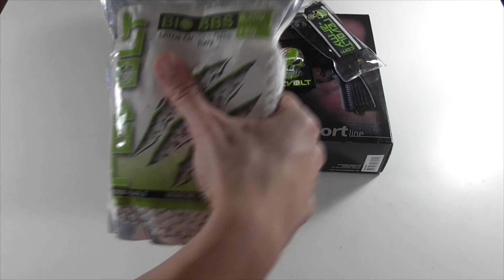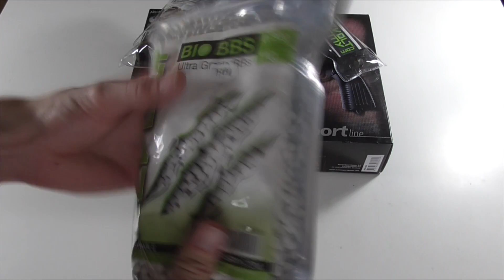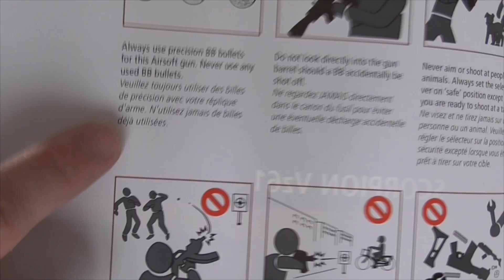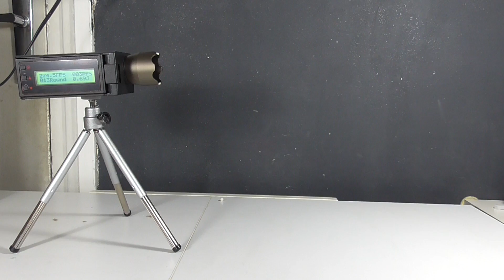AIRSOFT | REVIEW | TBC | ASG Scorpion VZ61 AEP - SHOOTGAME ( ENGLISH SUBS )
Bonjour à tous! Aujourd'hui, je vous présente un colis qui m'a été envoyé par notre nouveau partenaire: Shootgame. Plus spécifiquement, je vous présente le Scorpion vz61 de chez ASG!

Hello everybody! Today I'm reviewing a package sent by our new partnership: Shootgame.
I'm focusing on the ASG Vz61 they sent to me.